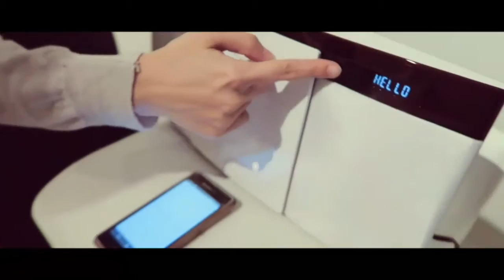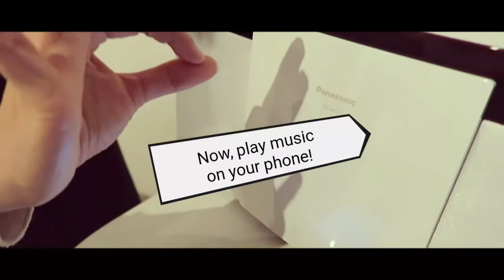Asu Shin-Osaka How to use series: Music player